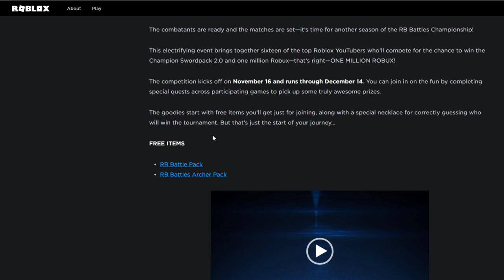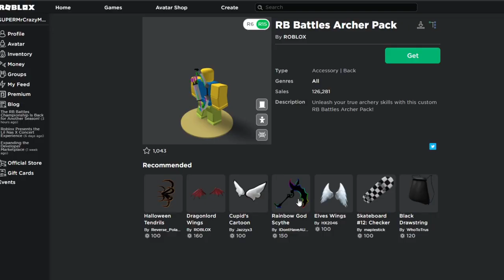ALL NEW ROBLOX RB BATTLES SEASON 2 FREE ITEMS | How to get RB BATTLE PACK & RB BATTLE ARCHER PACK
In this Video I showed you ALL NEW WORKING CODES FOR RB BATTLE FREE ITEMS. These items are given away for free during the RB Battles Event.

🌟LINKS🌟